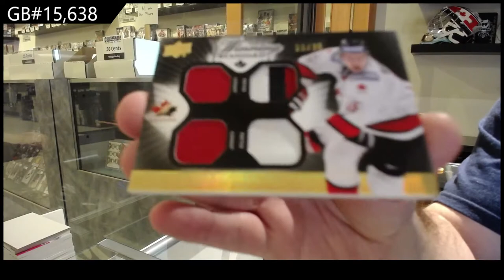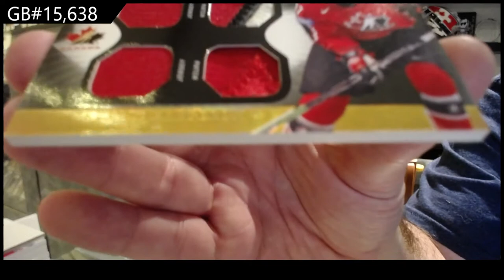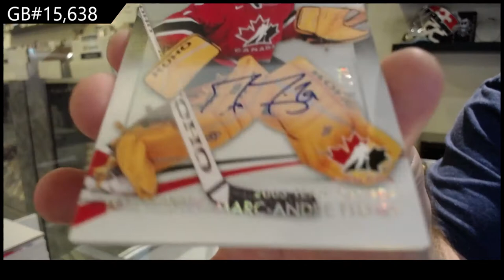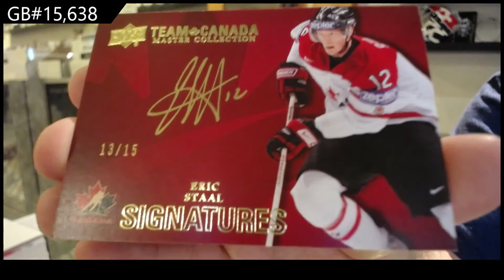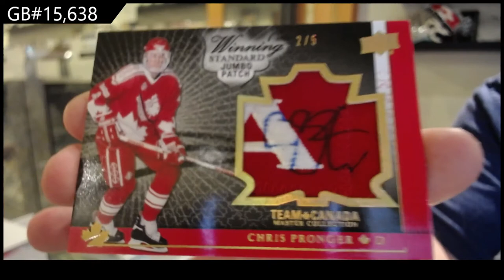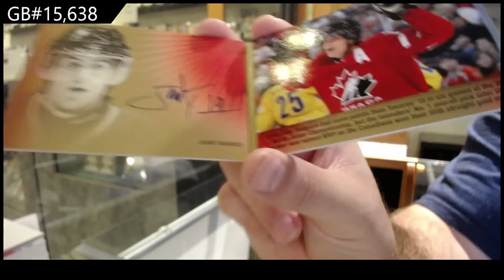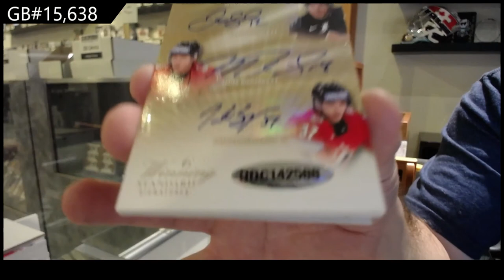14-15 Upper Deck Team Canada Master Collection Hockey Box Break - C&C GB #15,638